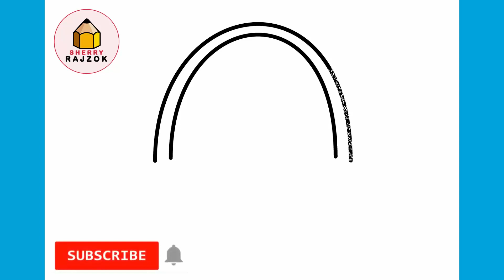Hogyan rajzoljunk húsvéti kosarat | Húsvéti Rajzok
Hogyan Rajzoljunk Húsvétra Egyszerűen

Tanulj meg lépésről lépésre rajzolni egy húsvéti kosarat piros tojásokkal.